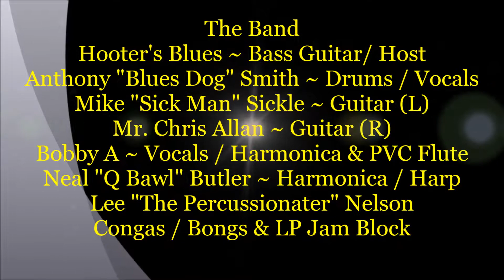TOOLSHED BAND & Friends ~ B.B. King - Shake it up and Go @ Gabby's Blues Jam - 9/18/2019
Description ~ TOOLSHED BAND & Friends ~ B.B. King - Shake it up and Go @ Gabby's Blues Jam - Toolshed Band is "Celebrating their 1 Year Anniversary" @ Gabby's Bar & Grill in Mesa, AZ on September 25th, 2019 in 2 days. We have Chris Allan ~ Guitar / Vocals with B.B. King - Shake it up and Go, Then Bobby A ~ Harmonica / Vocals & PVC Flute (Not sure of the name of his first song) & Everyday I Have The Blues - B.B. King then back to Chris - Pretty Woman - Albert King ~ Anthony "The Blues Dog" Smith ~ Drums / Vocals with a song for The Late Great "Buzz" The "Buzz Saw" Fowler *Rest in Peace my Friend* - Kinsey Report - Full Moon on Main Street & The Meters - Cissy Strut to end the set with Hooter's Blues ~ Bass Guitar / Host - Mike Sickle ~ Guitar - Neal "Q Bawl" Butler ~ Harmonica / Harp & Lee "The Percussionater" Nelson ~ Percussion - Congas / Bongos & LP Jam Block. The TOOLSHED BAND Blues Jam every Wednesday night from 6 pm till 10 pm @ Gabby's Bar & Grill in Mesa, AZ. All are Welcome to Play , Sing or just Listen to some good music.